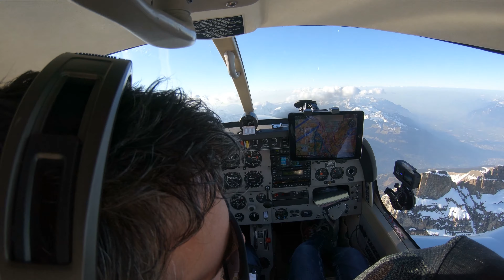Yverdon aérodrome LSGY - Survol du sommet des Dents du Midi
Pilote: Grégory Baer

Départ et arriver sur l'aérodrome d'Yverdon les bains (LSGY)

Thème: vol de plaisance - Survol du sommet des Dents du Midi

Avion Robin DR400 HB-KOW

Le vol de 2h33 effectué le 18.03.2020

Cette vidéo n'a aucune autre prétention que de donner un brève aperçu de moments filmé lors d'vol de plaisance et donner l'envie à d'autres de découvrir les joies de l'aviation.